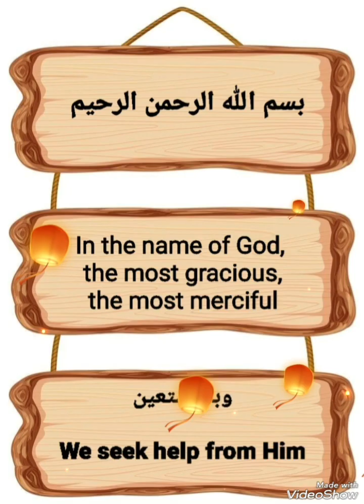طريقة غرزة كروشيه جميلة ليا كمبتدأة وللمبتدأين crochet stitch beautiful